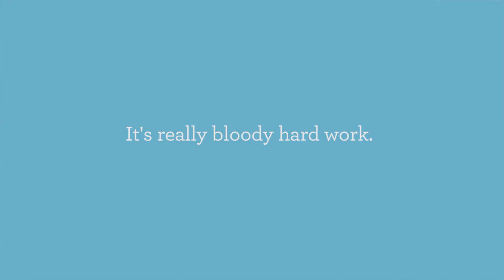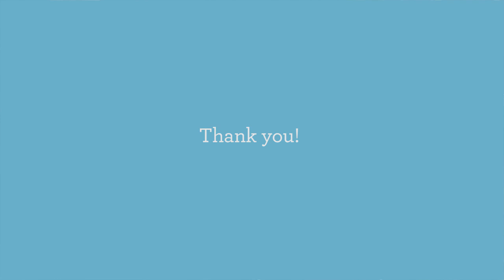Why making this Tiny House Documentary is the scariest thing I've ever done.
Why am I making a documentary about tiny houses? And why is it the scariest thing I've ever done?